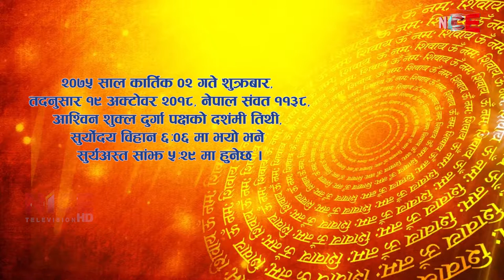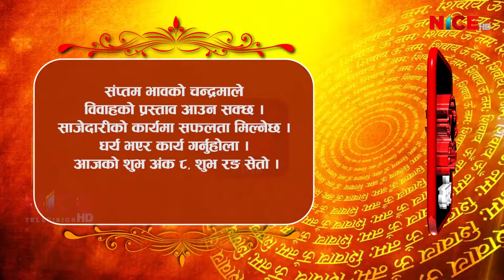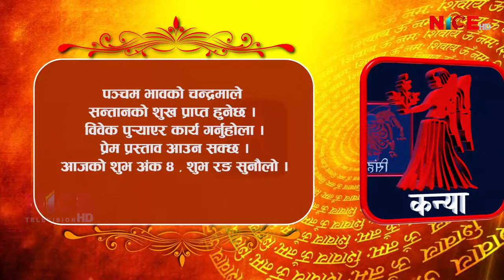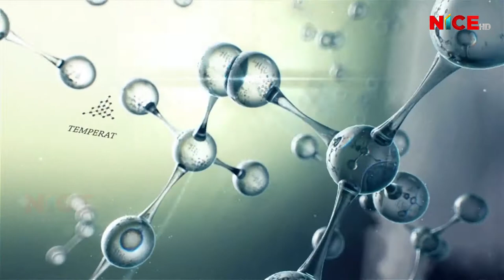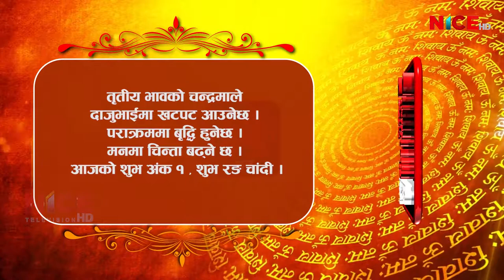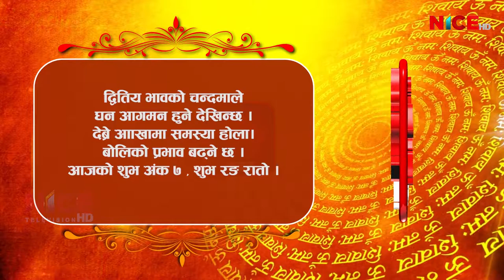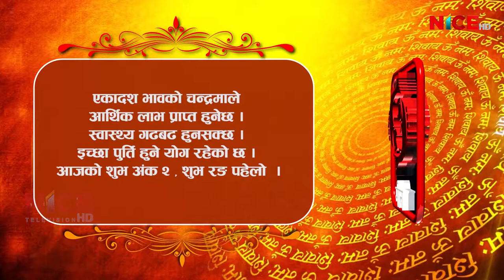Shubham Bhavishya || Daily Horoscope || २०७५ कार्तिक ०२ || NICE TV HD